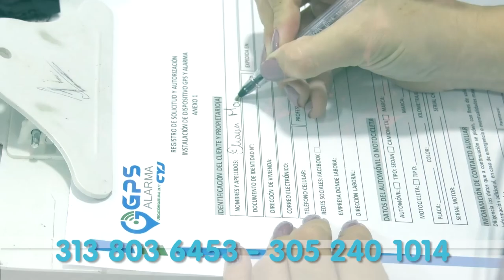NUEVA PAVIMENTACIÓN EN BELLA VISTA EVITARÁ INUNDACIONES